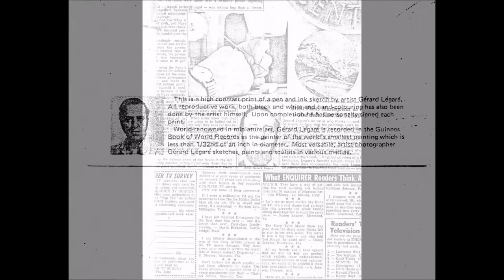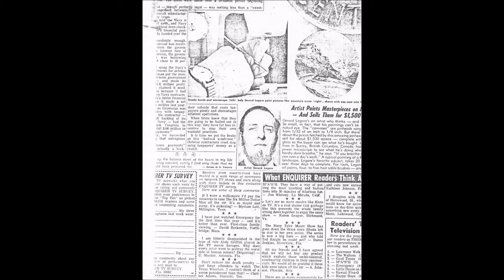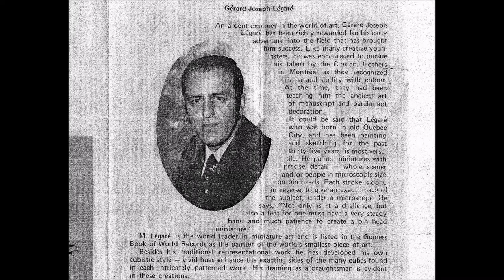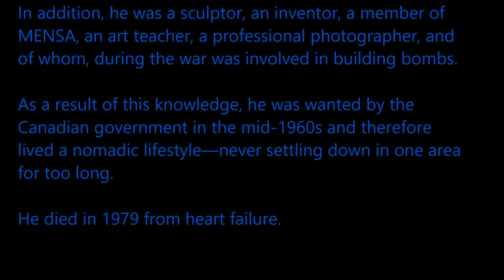In The Gallery - The Art of Gerard J. Legare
Gerard Legare, an artist, who in 1977 painted the smallest painting in the world and was accredited in the 1978-79 edition of The Guinness Book of World Records for this achievement.

     In addition, he was a sculptor, an inventor, a member of MENSA, an art teacher, and a professional photographer.

      He grew up in old Quebec City, Canada. He died in 1979 from heart failure while living in Vancouver, British Columbia.

     Unfortunately, most of the artwork throughout his life was destroyed and only a morsel amount of original sketch work survive and a morsel few, though water-damaged, photographs of some of his artwork remain.

Breathe
by Pink Floyd

Breathe, breathe in the air
Don't be afraid to care
Leave, don't leave me
Look around, choose your own ground

Long you live and high you fly
Smiles you'll give and tears you'll cry
And all you touch and all you see
Is all your life will ever be

Dig that hole, forget the sun
When at last the work is done
Don't sit down, it's time to dig another one

But only if you ride the tide
Balanced on the biggest wave
Race towards an early grave